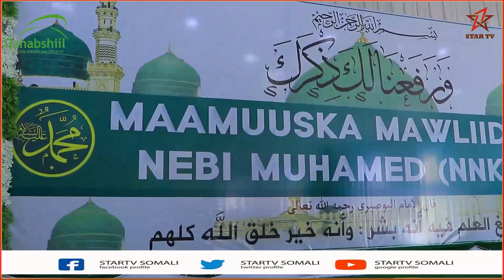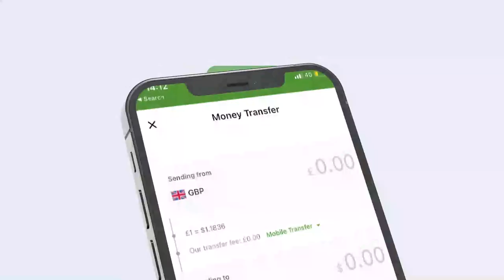Xuska Dhalashada Nabiga (N.N.K.H) oo Hargaysa lagu qabtay.